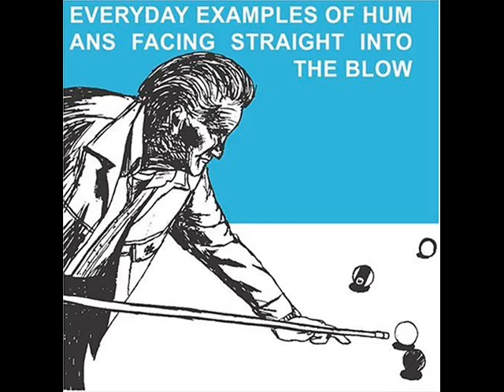Oh Canada - The Blow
Track 01 "Oh Canada" from the album "Everyday Examples of Humans Facing Straight into the Blow" by The Blow